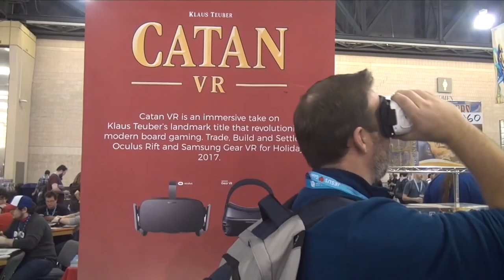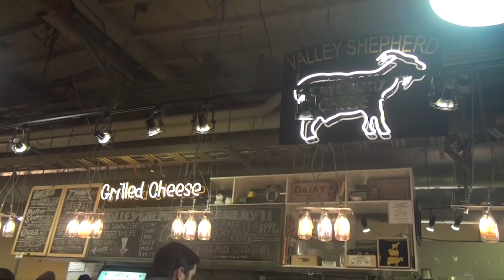Jason vs. A Grilled Cheese Sandwich!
Day 3 of Jason's PAX Unplugged VLOG!